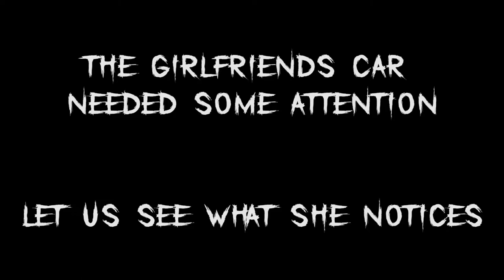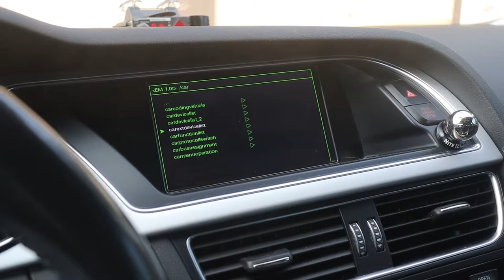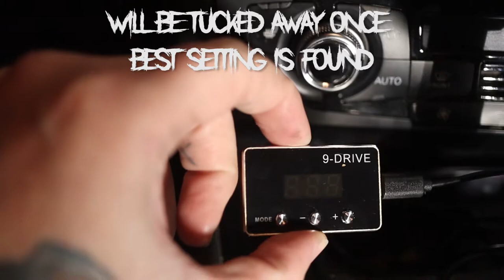New DIY Audi A4 B8.5 Small Upgrades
Some upgrades, some minor fixes..